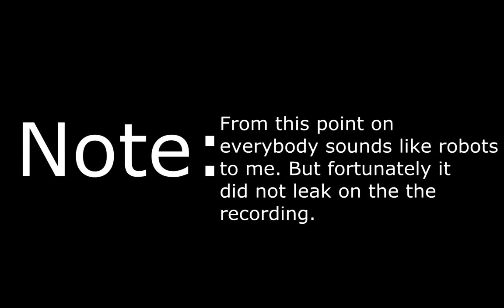Quick Game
Sorry for the abrupt ending but i had to restart my computer due to sound issues.